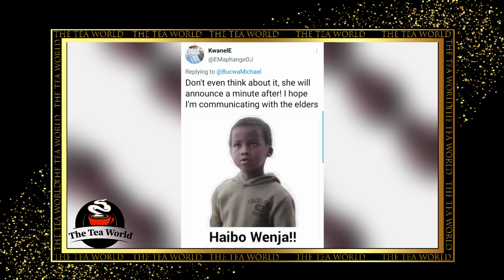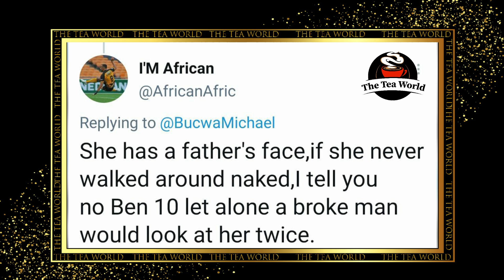Zodwa Wabantu | Why Is DR Malinga Doing This To Focalistic?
Zodwa Wabantu  | Why Is DR Malinga Doing This Focalistic?